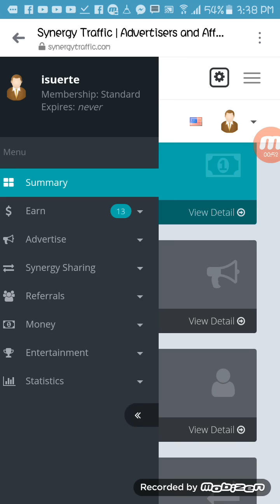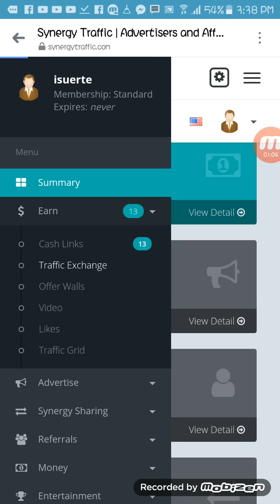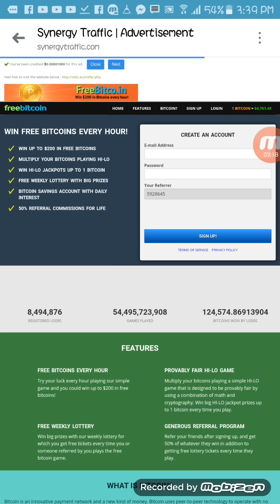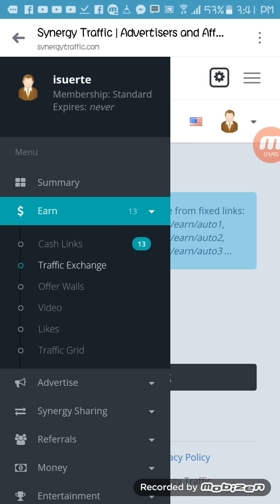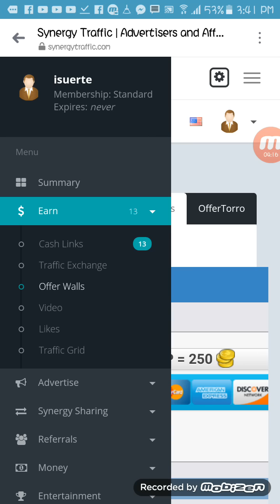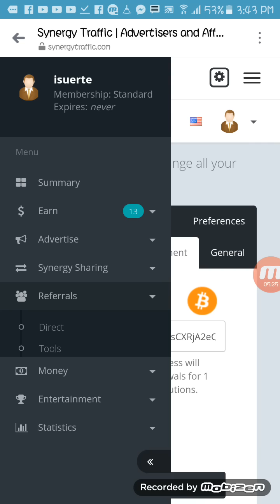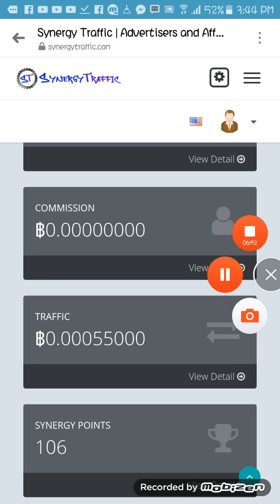PAANU KUMITA SA COINS.PH USING SYNERGY-TRAFFIC